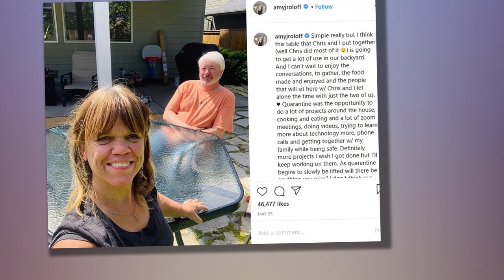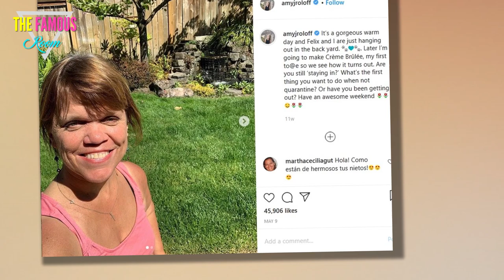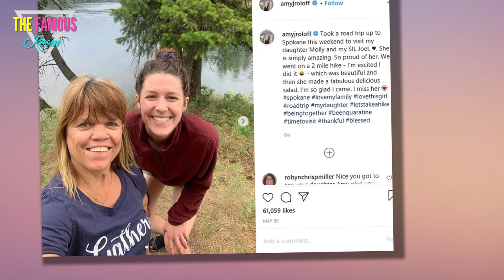Amy Roloff Launches New Business Ready to Visit Her Little Kitchen little people big world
Amy Roloff is a little person, living in a big world...

... who has even bigger dreams.

And she's now taken a major step toward making those dreams into a profitable reality.

Amy Roloff with a Box
The veteran TLC personality has long tried to turn her passion for cooking into a business, selling Amy's Little Kitchen apparel on her official website, while also selling items such a peanut butter fudge and coffee mugs on this same website.

There's also a section for recipes on the virtual property.

And there's always been plenty of creations from Amy one can buy in Oregon at the family farm.

But now Amy has taken her business up a notch, announcing via Instagram late last week that her "Youtube channel is now up and running." Hooray!

Amy Roloff youtube
Wrote Amy upon confirming this online destination:

You can find all of my cooking videos there, as well as Lisa and I talking about LittlePeopleBigWorld, me chatting with fans and other guests I invite into my Little Kitchen, and more.

Amy Roloff and Chris Marek Celebrate
The Little People Big World star went on to announce that she would like to collaborate with craftspeople and artists to feature their makings in their collection.

Her website has all the details about submitting products -- and Roloff plans on selling the selected artists’ products to her customer base.

amy roloff new house
A profit-sharing portion of this endeavor will go to Amy's company, while the rest of the payment will go to the product providers.

amy request
Amy looks to have quite the year ahead of her.

She just moved into a new home toward the end of 2019 and has keep social media followers apprised of all the changes and renovations she's either been doing on it or plans to do on it.
amy roloff net worth
She's also engaged to Chris Marek, of course, and is hoping to marry her long-time lover some time in 2021.chris marek

There's the obvious caveat, however, that this ceremony could be negatively affected by COVID-19 and may need to be rescheduled.
Amy Roloff Just Chills
For now, though, Amy continues to co-host Facebook Live sessions alongside her close friend Lisa.

She's been offering divorce advice over this platform and she's also talking in depth about her relationship with Marek.
  amy roloff little kitchen
As for when you may see Amy and her loved ones again on screen?

The mother of four recently confirmed that Little People, Big World just started filming a new season. Yippee!